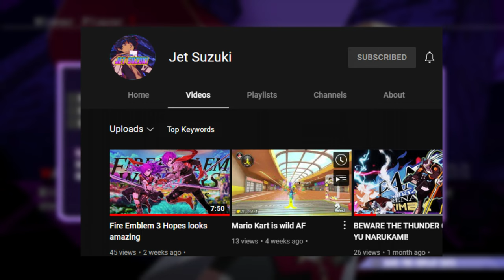It's NOT Mugen it's an Under Night MOD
Have you been seeing Under Night mods of Under Night, Melty Blood, Blazblue, and Dengeki Bunko all in the same game? That's what we are playing today and @JetSuzuki and I have no idea what we are doing!

Huge thanks to Bootysama for creating this mod! -